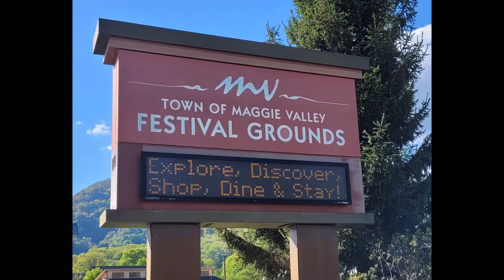Thunder in the Smokies Motorcycle Rally 5/2023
Motorcycles,Bands and a Fire Show featuring the Amazing Molly.

Maggie Valley N.C. spring ralley.